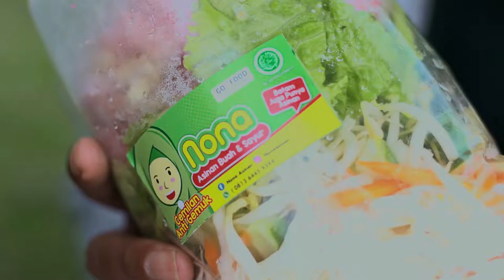Ku Bendung Setia Dihatiku Akhyar Bintara Official Music Video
Alhamdulillah ucapan syukur kepada Allah senantiasa tercurah serta Sholawat kepada Nabi Muhammad Saw.akhirnya kembali rilis lagu ke3 masih dengan nuasa Slow rock serta ucapan terima kasih kepada semua pihak yang terlibat dalam proses pembuatan lagu ini.semoga bisa memberikan hiburan dihati anda.
Judul : ku bendung setia dihatiku
cipt.   : Doni Ansyah
Pimpro : Doni Ansyah
studio Recording : RRI Batam
Videografi - Jendry Lendsun
Talent - Via
ucapan terima kasih kepada Absolute Wedding Organizer Batam & Nona Asinan .
terima kasih dan Salam Hangat

LIRIK - KU BENDUNG SETIA DIHATIKU

KU UKIR CINTA DIHATIMU
KU REBAHKAN RINDU RINDU DALAM PELUK MU
SAMBUT CINTA KU HIASI HARI
TEBARKAN SENYUM MU

WALAU TERIK MEMBAKAR JIWA
NAMUN DIRIKU KAN SELALU DIHATIMU
RANGKUL ANGGANKU PENUHI KASIH INI
KAN BERSAMA ARUNGI BAHTERA CINTA
RFF
KU KAN SELALU MENJAGA CINTA MU
KASIH KU BENDUNG SETIA DIHATIKU
GENGGAM ERAT JANJI YANG TERUCAP
AGAR BERUJUNG BAHAGIA

BERSAMA MU BANGUNKAN MAHLIGAI INDAH TEPISKAN SEGALA PRASANGKA
YAKINKAN HATIMU PADAKU
AGAR TERCIPTA KAN RASA
YANG KEKAL DAN ABADI